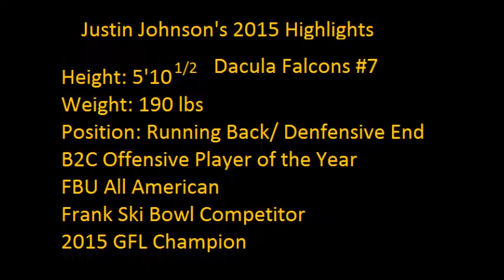2015 Justin Johnson Football Highlights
Justin Johnson Class of 2021 (one of the top players in the country)
Produced by New Born Profits